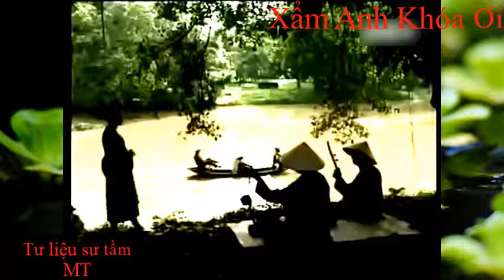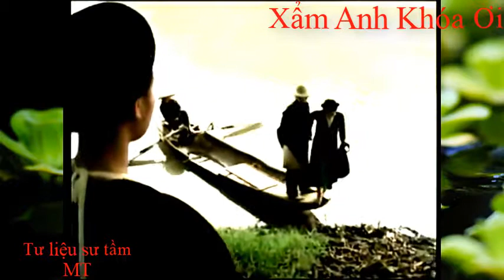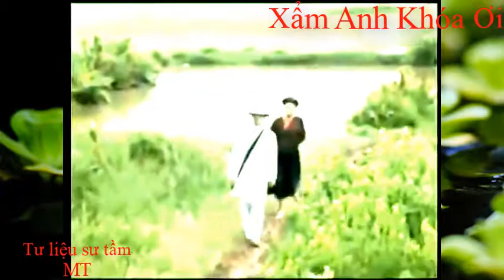Xẩm Anh Khóa Ơi || Ngâm Sa Mạc || Nghệ Nhân Hà Thị Cầu